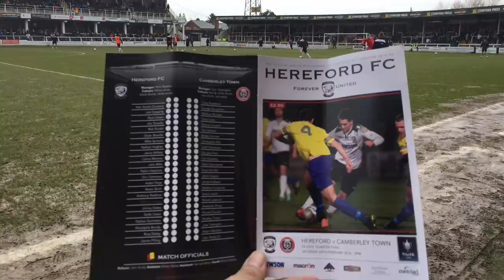@HerefordGoals: Hereford FC 3-2 Camberley Town - FA Vase Highlights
@HerefordGoals highlights video from Hereford's FA Vase Quarter finals match with Camberley Town